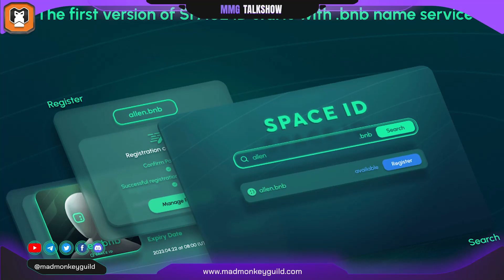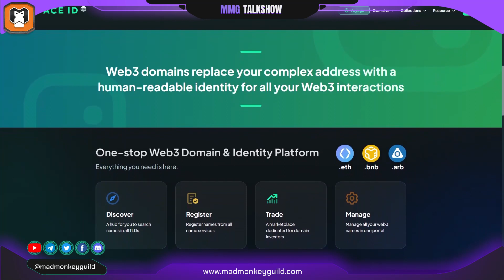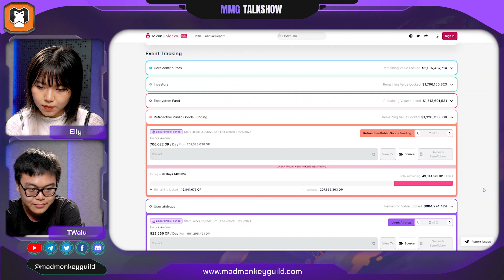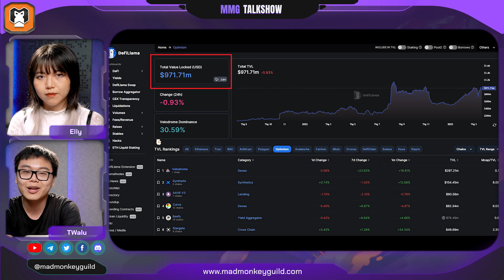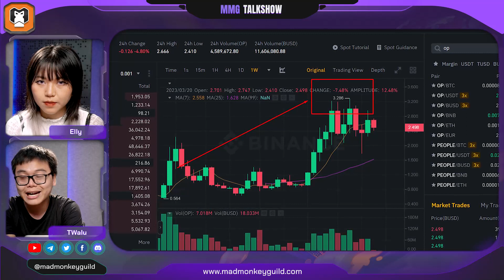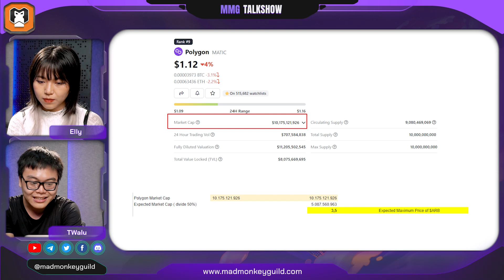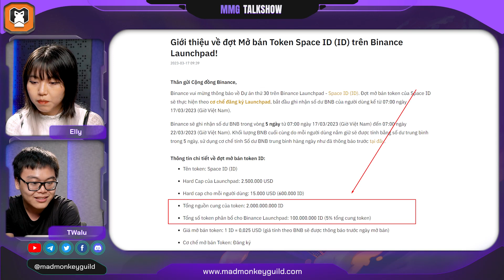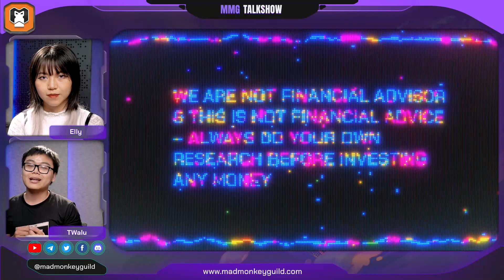TALKSHOW | ĐỊNH GIÁ ARBITRUM VÀ SPACEID X100 TO THE MOON? | MMG PLAY TO EARN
Cộng đồng crypto vừa qua đang rất háo hức trước sự kiện airdrop khủng của Arbitrum. Ngoài ra, SpaceID là gương mặt tiếp theo được lên sóng Binance Launchpad vào thứ tư tuần này. Rất nhiều nhà đầu tư trong chúng ta đang băn khoăn liệu giao dịch với 2 đồng token này với giá bao nhiêu là hợp lí. Hãy xem ngay video này để nắm bắt được định giá của $ARB và $ID các bạn nhé

► MMG Play To Earn là kênh YouTube chính thức của Mad Monkey Guild, chủ yếu sản xuất nội dung liên quan đến thị trường blockchain và NFT GAME
► Tất cả thông tin là do team mình tự nghiên cứu và tổng hợp sau đó đưa ra cái nhìn khái quát và khách quan để các bạn có thể tìm hiểu thị trường an toàn hơn
⚠ MMG Play To Earn cũng như Mad Monkey Guild không phải là đơn vị tư vấn tài chính và sẽ không chịu bất kỳ trách nhiệm nào liên quan đến việc đầu tư của bạn.